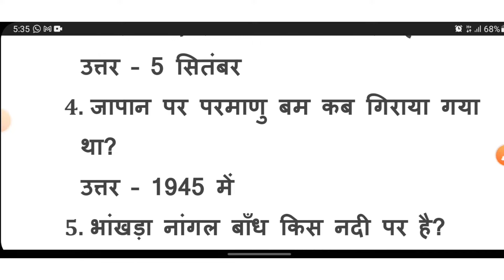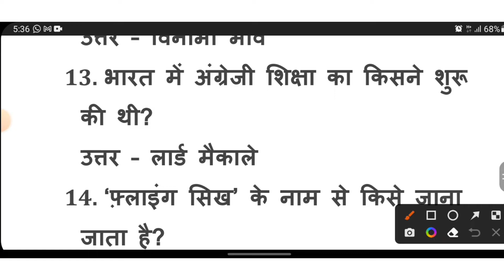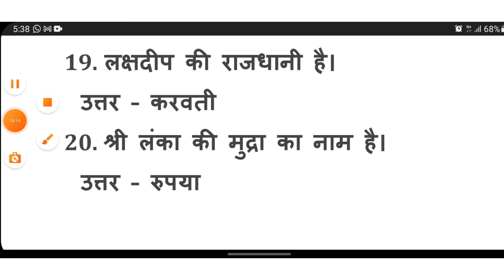gk question and answer | सामान्य ज्ञान प्रश्न और उत्तर | one liner question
What is GK India?

What is GK today?